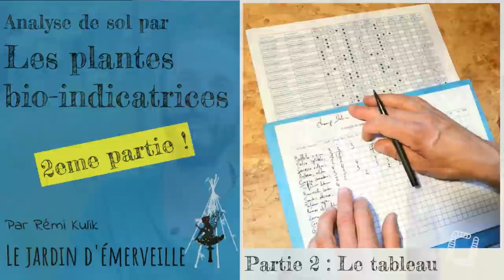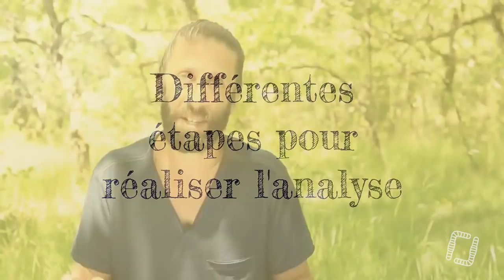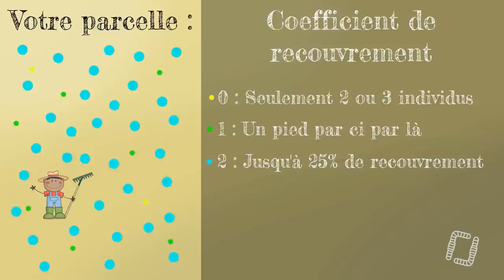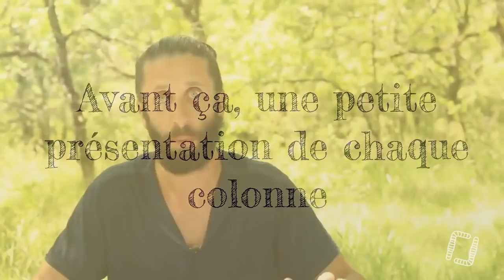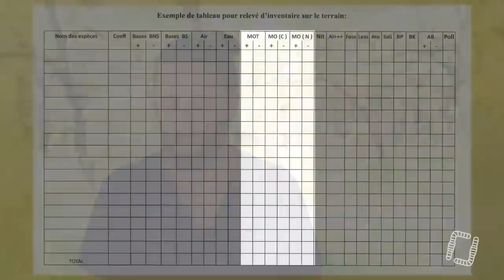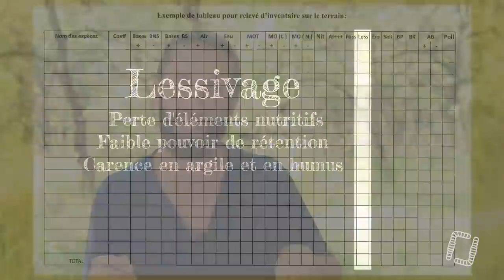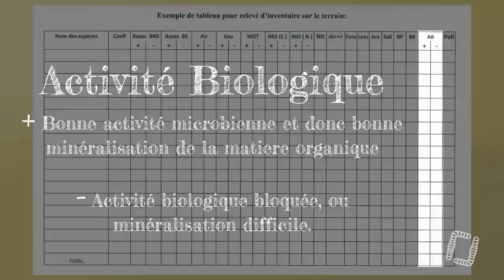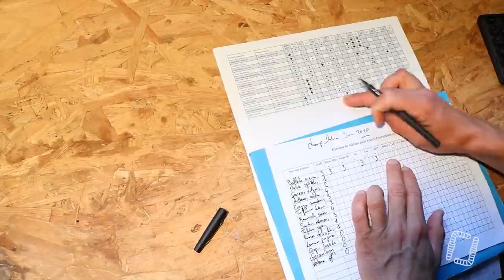Les bases des plantes bio-indicatrices, par le Jardin d'Emerveille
Qu'est-ce que les plantes bio-indicatrices ? Comment ça marche ? C'est qui Gérard Ducerf ? Mais c'est trop compliqué !

Grâce au Jardin d'Emerveille, vous allez comprendre comment utiliser ce fabuleux fascicule créé par l'incroyable botaniste Gérard Ducerf !